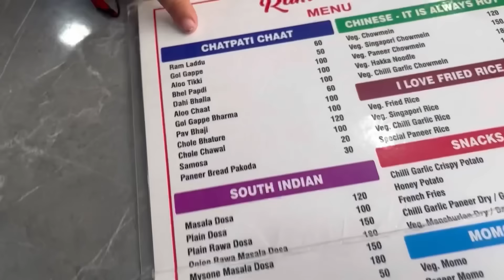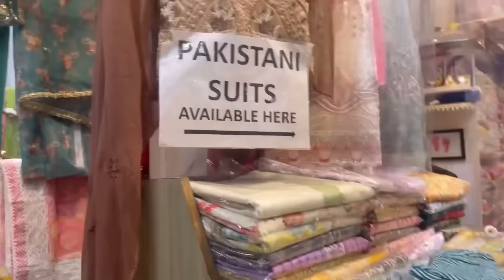Baccho ki khushkhabri me gold ring 💍 le aaye saas bahu Lajpat se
Video published on 26 June 2023